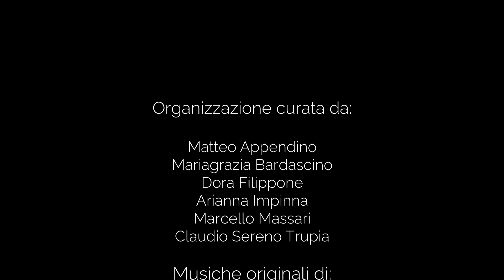Resonating Europe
Questo video é il report ufficiale del corso di formazione "Resonating Europe", sul tema della musica come forma di comunicazione non violenta.
Il progetto si é svolto a Torino, Italia, dal 27 settembre al 1 ottobre 2021 presso la struttura Combo ed è stato coordinato dall'Associazione Italiana Guitare Actuelle, in collaborazione con l' Istituto Ilaria Alpi e quattro partner internazionali: La Vibria Intercultural (Spagna), Associaçao Inspira! (Portogallo), Asociatia Generatia Schimbarii (Romania), Youth Empowerment Center (Grecia).
Il progetto è finanziato dal programma Erasmus+ dell' Unione Europea in collaborazione con l' Agenzia Nazionale per i Giovani (ANG).